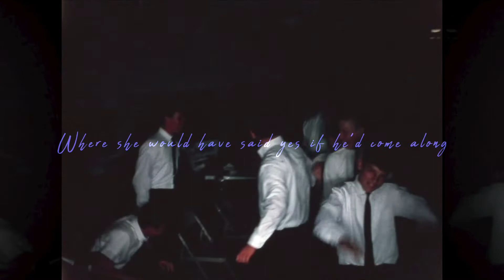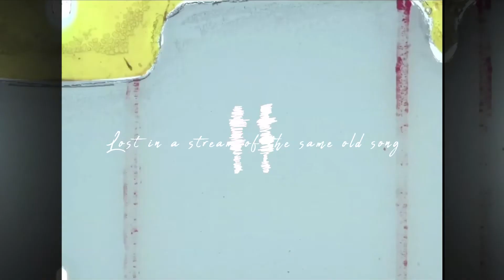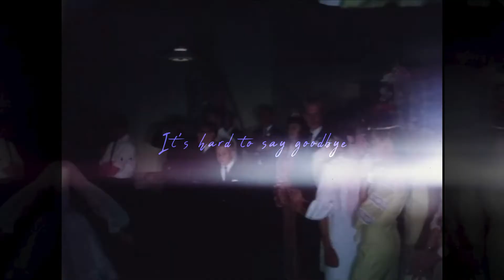Monte Fino - Hard To Say Goodbye (Lyric Video)